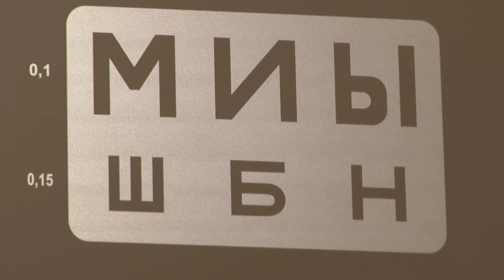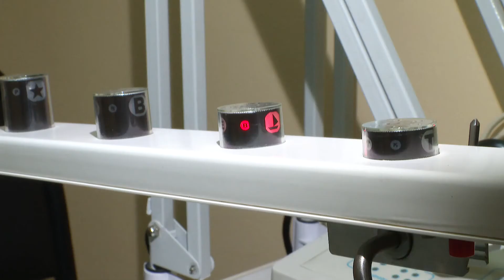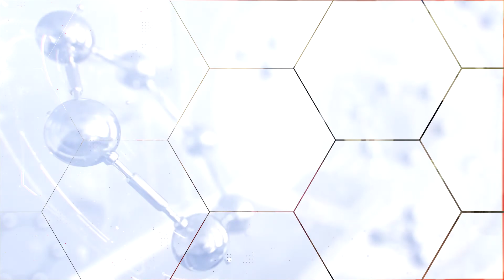Диалоги о здоровье с профессором А.Щуко от 18.03.2022